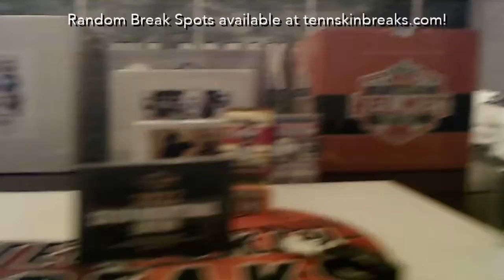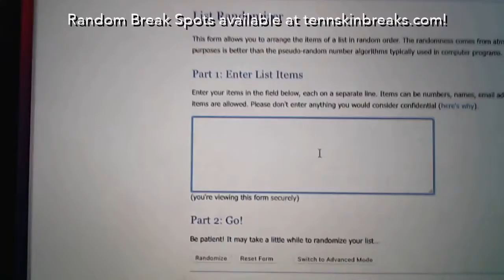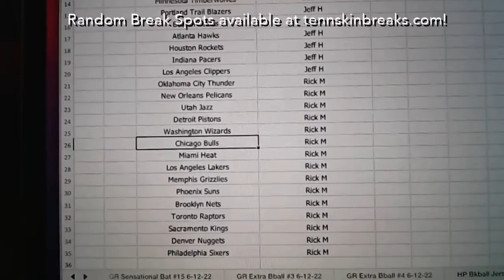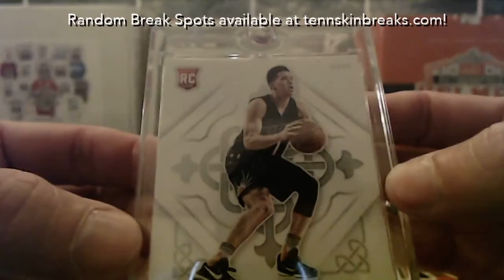6/12/22 - 2022 Super Break 23/24 Basketball Random 1 Box Break #9